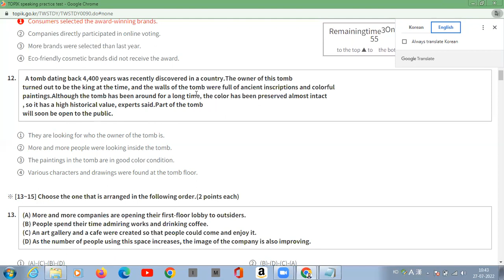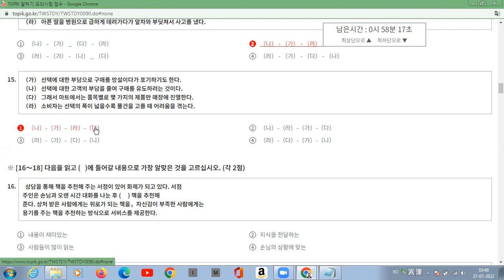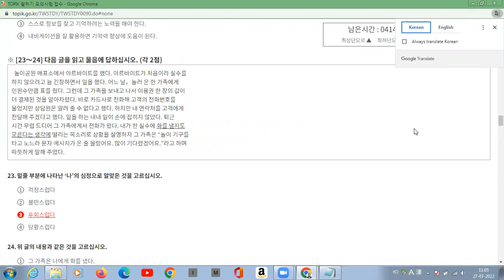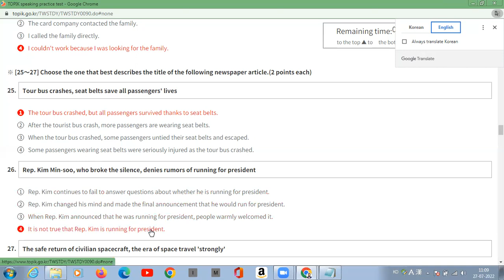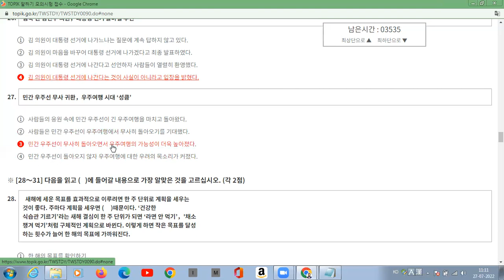2019 TOPIK II TEST#korean 읽기 Practice Set#reading